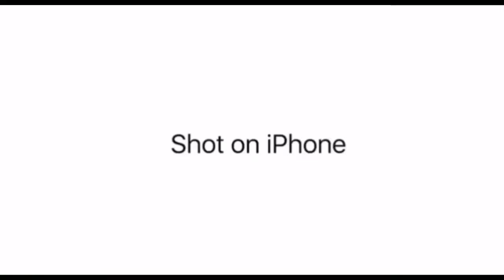Shot on iPhone meme (Part 1)